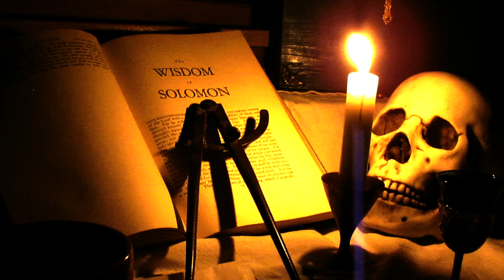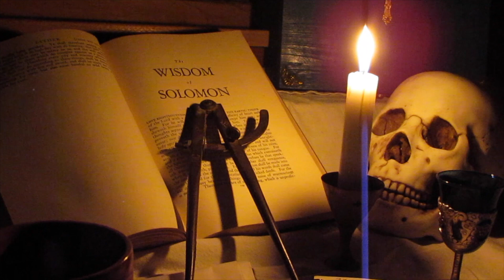The Sun in Freemasonry | Freemason Information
In this episode we examine the the symbolism of the sun, a heavenly body that governs the passing of time illuminating the world in its radiant light.

Be sure to like and subscribe for more videos and to support the work, you can support it by visiting and pitch in to support their creation by visiting my Patreon